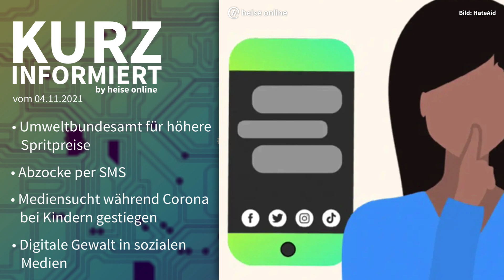Verkehrswende, Bundesnetzagentur, Mediennutzung, HateAid | Kurz informiert vom 04.11.2021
Die Fritzbox von AVM hat das neue Wifi-6 an Bord. Damit erreicht dein W-Lan ungeahnte Sphären. Filme in HD Streamen, mit Tempo im Internet surfen mit gutem Ping Gamen – mit Wifi-6 läufts rund und zwar alles gleichzeitig. Wie das geht? Mit Wifi-6 kann die Fritzbox mehreren Geräten gleichzeitig schnell Daten liefern. Keins muss sich hinten anstellen, keine Ruckler mehr. Und außerdem ist dein W-Lan noch sicherer. Mehr Informationen gibt’s auf